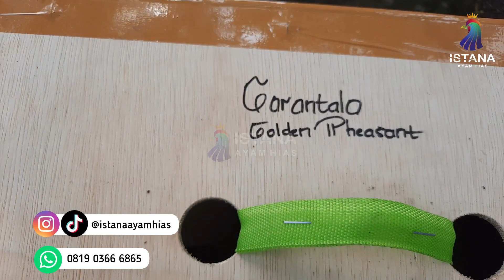PENGIRIMAN GOLDEN PHEASANT DEWASA KE GORONTALO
Golden Pheasant merupakan ayam hias yang berasal dari dataran Tibet, Tiongkok. Ayam ini ketika sudah menginjak usia dewasa akan memiliki bulu pada tubuh nya yang sangat indah yaitu adanya perpaduan warna emas, merah dan hijau metalic serta biru.

Ayam Hias Golden Pheasant ini masih sangat menjadi peluang bisnis bagi para penghobi Ayam, dikarenakan ayam ini masih sangat menjadi daya tarik tersendiri terlebih harganya yang stabil karena Ayam Golden Pheasant bertelur hanya setahun sekali.

Jika anda hendak konsultasi, atau berminat memiliki Golden Pheasant silahkan bisa hubungi kami melalui :

Fans Page FB: Istana Ayam Hias

Alamat Farm : Bantul, Daerah Istimewa Yogyakarta dan Magelang, Jawa Tengah